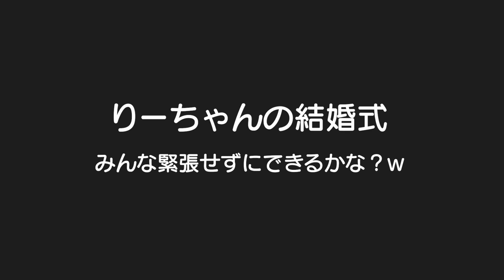結婚式で大役任されてきました【リングガール＆リングボーイ＆フラワーシャワー】5歳児男女双子＆2歳児末っ子の結婚式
二卵性男女双子生後5歳8ヶ月＆2歳9ヶ月　とってもお利口さんでした！みんな泣かずに緊張せずに完璧！その後も大人しくしてくれてママは嬉しいよ。。。涙　しばらく結婚式の予定は無いかな。。。

二卵性男女双子赤ちゃん TWINsふたごチャンネル 結婚式 リングガール＆リングボーイ#フラワーシャワー